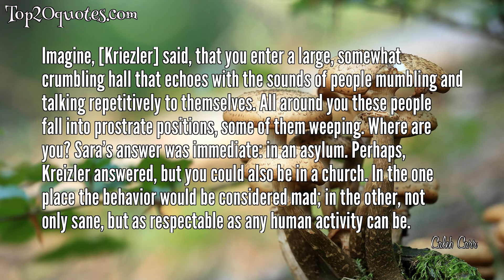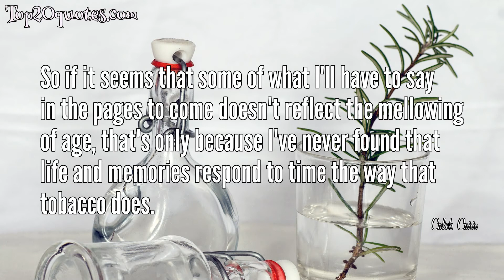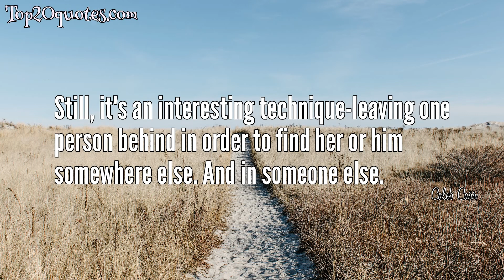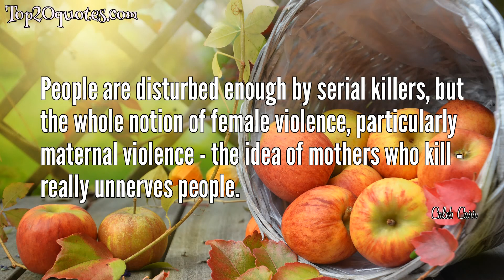⚔ Top 20 Quotes of Caleb Carr - Novelist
Top 20 Quotes of Caleb Carr:
 ▼ Every human being must find his own way to cope with severe loss, and the only job of a true friend is to facilitate whatever method he chooses.
 ▼ It is the greatest truth of our age: Information is not knowledge.
 ▼ I wanted nothing less than to be a fiction writer when I was a kid. If you had told me I would be an artist or novelist when I grew up, I would have laughed in your face
 ▼ Scientists' minds may jump around like amorous toads, but they do seem to accept such behavior in one another.
 ▼ Imagine, [Kriezler] said, that you enter a large, somewhat crumbling hall that echoes with the sounds of people mumbling and talking repetitively to themselves. All around you these people fall into prostrate positions, some of them weeping. Where are you? Sara’s answer was immediate: in an asylum. Perhaps, Kreizler answered, but you could also be in a church. In the one place the behavior would be considered mad; in the other, not only sane, but as respectable as any human activity can be.
 ▼ I'm a fairly ascetic person. And I do most of my writing at night. You don't get distracted, your brain goes into what you are writing about, into the world you're writing about, rather than into the world you're in.
 ▼ The defenders of decent society and the disciples of degeneracy are often the same people.
 ▼ It didn’t make any more sense to me then than it does now, how life can pile troubles up on a man what don’t deserve them, while letting some of the biggest jackasses and scoundrels alive waltz their way through long, untroubled existences.
 ▼ I have a grim outlook on the world, and in particular on humanity. Spent years denying it, but I am very misanthropic. And I live alone on a mountain for a reason.
 ▼ People would rather be deceived than have the truth cause them anxiety
 ▼ So if it seems that some of what I'll have to say in the pages to come doesn't reflect the mellowing of age, that's only because I've never found that life and memories respond to time the way that tobacco does.
 ▼ I, like most of my friends, couldn't believe I bought a mountain called Misery Mountain, because it was so appropriate.
 ▼ Still, it's an interesting technique-leaving one person behind in order to find her or him somewhere else. And in someone else.
 ▼ Warfare against civilians must never be answered in kind. Terror must never be answered with terror.
 ▼ I have to be very careful, however, because I have no intention of providing an excuse for this behavior. It's an attempt to explain how so many women come from backgrounds where the pressure to be a good mother is so severe that if they can't do it, something really snaps.
 ▼ Absolutely nothing brings out the killer instinct in the upper crust of New York Society like a charity function.
 ▼ She has that quality, does the Hudson, as I imagine all great rivers do: the deep, abiding sense that those activities what take place on shore among human beings are of the moment, passing, and aren't the stories by way of which the greater tale of this planet will, in the end, be told.
 ▼ I was a pretty angry kid, and I got into military history largely as a way to vent my own anger. As I got older it narrowed down to a more specific focus on individual violence. I'm just trying to understand where it came from.
 ▼ People are disturbed enough by serial killers, but the whole notion of female violence, particularly maternal violence - the idea of mothers who kill - really unnerves people.
🖎 Author: Caleb Carr
♛ Career: Novelist
📅 Life: b. August 2, 1955